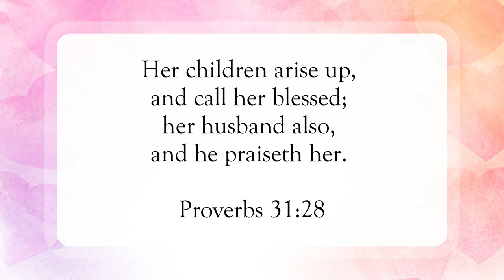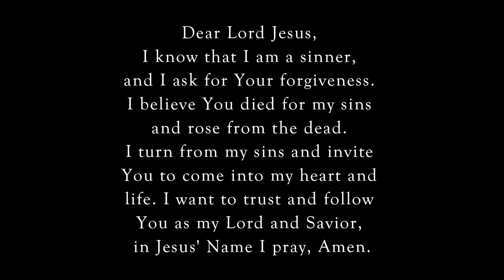A Mother's Love💞WordofGod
Scripture of the Day! A mother's love!